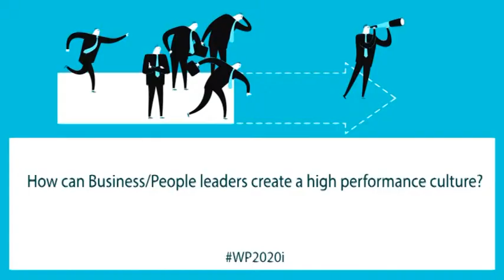Sandeep Kumar (Sodexo India) on High Performance Culture at Workplace